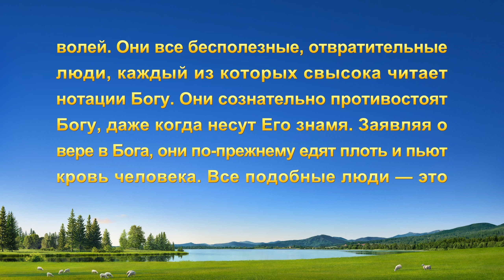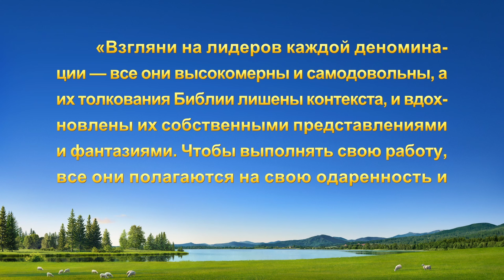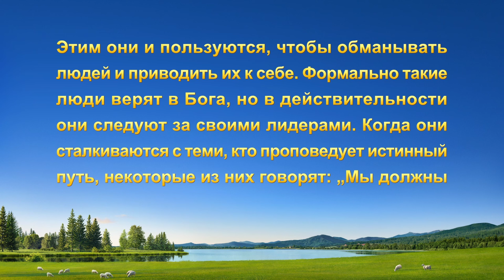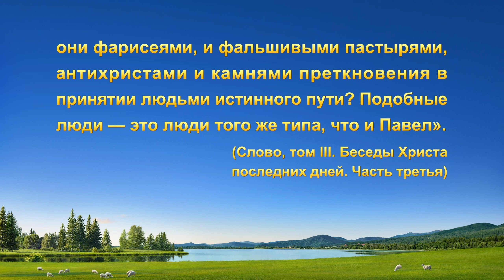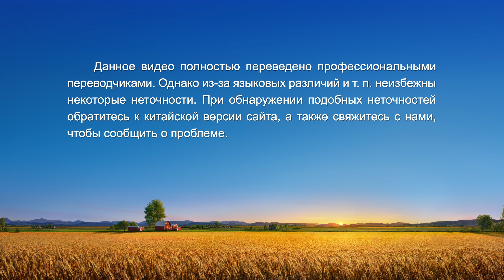Видео свидетельства | Путь к Божьему Царству не всегда легок (II)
Он христианин из Индии. Прочитав в Интернете слова Всемогущего Бога, он определяет, что Всемогущий Бог — это возвратившийся Господь Иисус, и принимает работу Всемогущего Бога в последние дни. Однако религиозные пасторы, друзья и члены семьи постоянно препятствуют ему. Чтобы заставить его отказаться следовать за Всемогущим Богом, пастор угрожает негативными последствиями для его учёбы и будущего. Как он, уповая на Бога, остаётся твёрдым в свидетельстве, несмотря на многочисленные преграды на пути к Царству Небесному? Что даёт ему чтение Божьих слов?